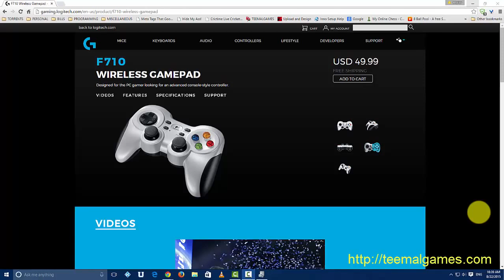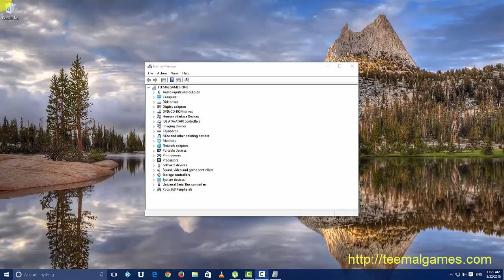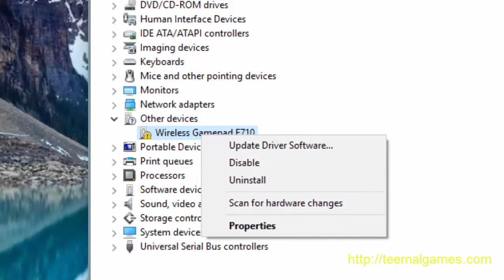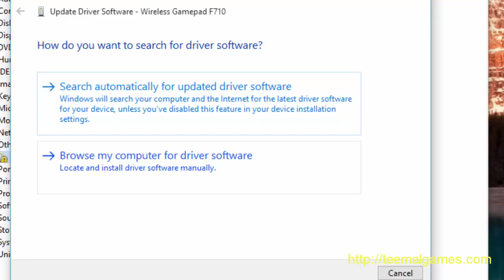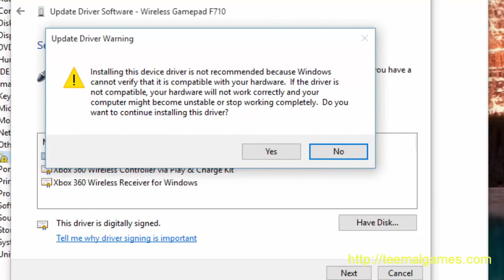Logitech F710 Wireless Gamepad Fix для Windows 10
Смотреть до конца!!! всё работает после несложной манипуляции!)))